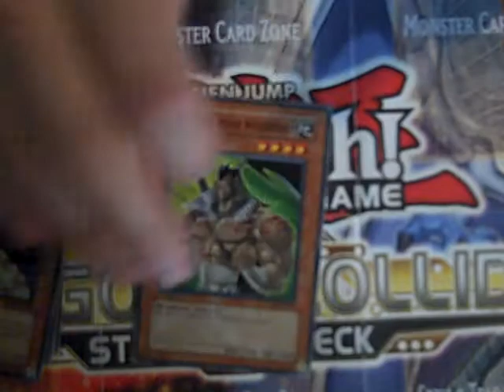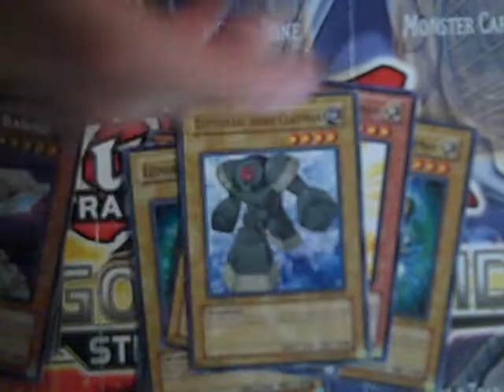Elemental Hero Rares and Commons for Sale/Trade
Really trying to get rid of these buggers, so if you want them, please message me.